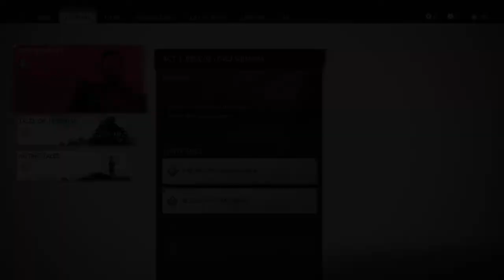Ghost of Tsushima Walkthrough Part 4 - The Warrior's Code